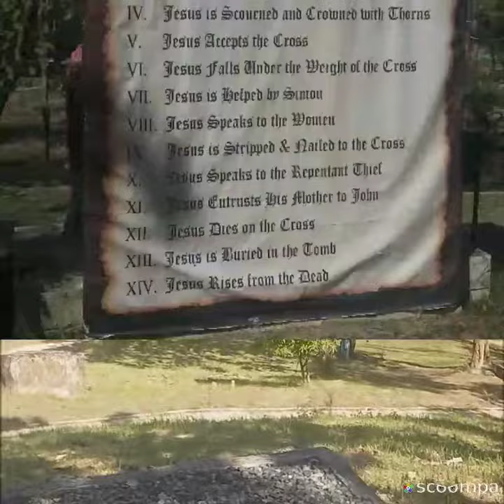Holy Land Subic Sanctuary